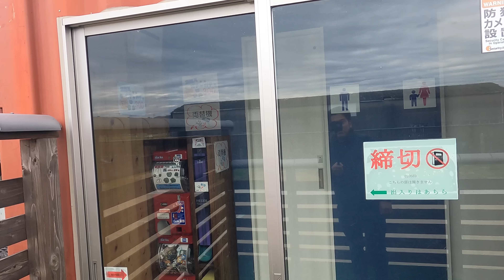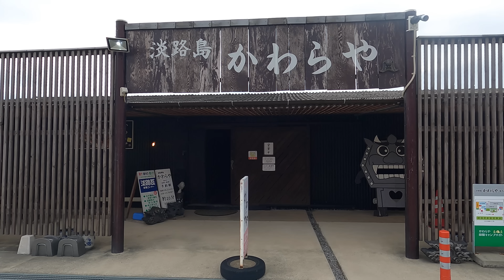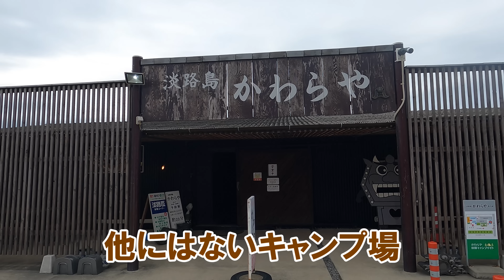かわら焼きでズボラ飯！淡路島かわらや田園キャンプ場はこんなところ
淡路島かわらや田園キャンプ場
【撮影日】2022年12月5日
【所在地】兵庫県南あわじ市
【道のり】良好/場内手前細道
【営業】通年営業
【料金】サイト代2,750円～
入場料1,100円/小学生550円/未就学児330円/ペット330円
【サイト】電源付オートサイト
◆Ａサイト/170㎡/定員10名
◆Ｂ～Ｅサイト/90㎡/定員5名
◆Ｆ～Ｈサイト/110㎡/定員6名/ノーリード可能
【ペット】可能/ドッグランあり
【お風呂】コインシャワー/温泉10分
【設備】炊事場お湯あり/ウォシュレット付洋式トイレ/電源無料
【売店】なし/薪販売あり/自販機あり
【周辺】スーパー/コンビニ6分
【電波】au電波良好
【遊具】なし/瓦焼き体験
【積雪】なし
【徒歩】可能
【備考】風強め/一般客の往来あり/市街地型

【ギリメンよっぴーグッズ購入はこちら】
【ギリメンよっぴー×日産大阪特設ページ】